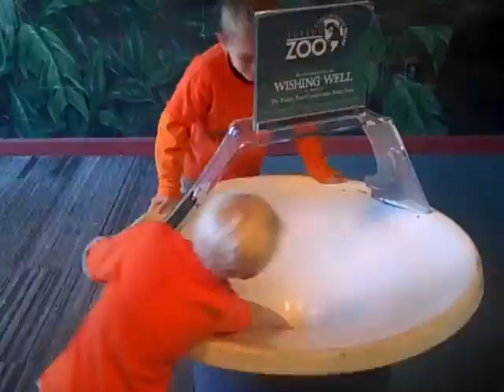Skylar and Isiah bring the Toledo Zoo to its knees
On a beautiful fall day, Skylar grabbed a map and led his brother through one of America's great zoos.